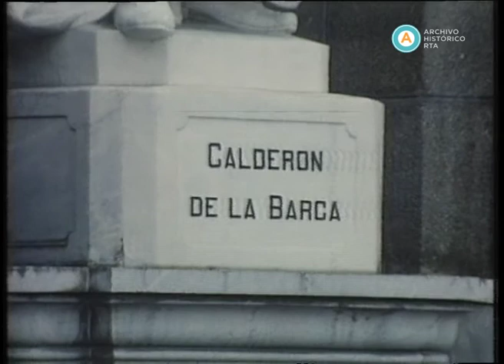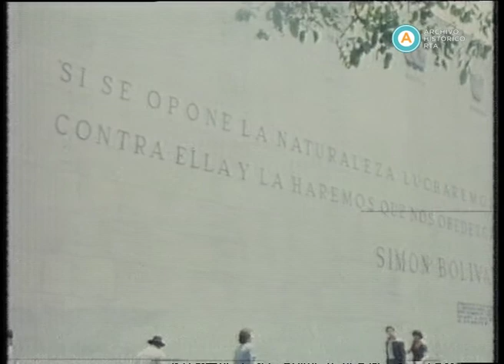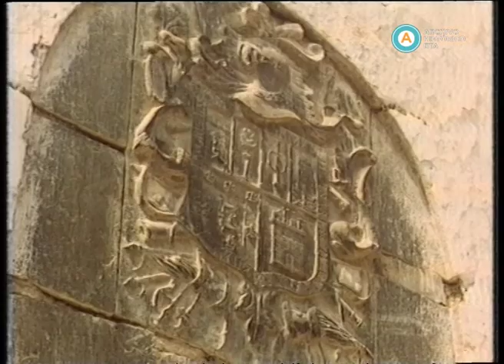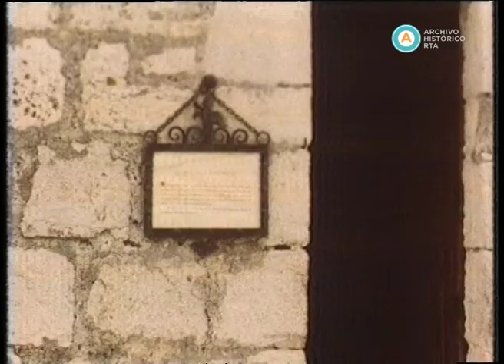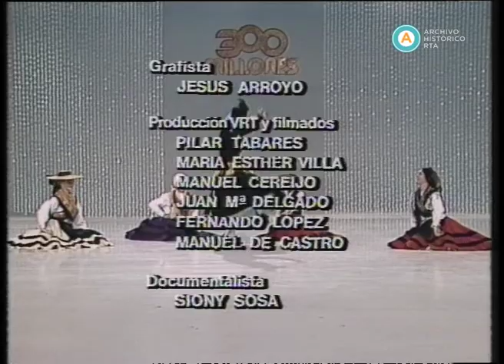AV-3800 300 Millones (incompleto)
En esta entrega de "300 Millones", luego de un informe sobre la localidad de Alavés, España, Norma Marcela Navarro de Televisa presenta un tape con un corrido de la cantante mexicana Aida Cuevas. Seguidamente, el conductor argentino Antonio Carrizo anuncia desde estudios los diversos tapes tanto musicales como turísticos grabados en varios países de América Latina y en España que se exhibirán en el programa. De este modo, Amelia Rueda de Canal 7 de Costa Rica introduce al Teatro Nacional de este país, el cual es presentado a su vez por la directora de la institución, Graciela Moreno. Paquito Cordero de la televisión de Puerto Rico habla del Museo Pablo Casals, del cual se muestran imágenes de su videoteca, con el músico español ejecutando el violonchelo. Hida Carrero de Venevisión introduce  imágenes de la Plaza San Jacinto de Caracas. Sandra Argüello del Sistema Sandinista de Televisión presenta la Playa de Pochomil, una de las más extensas del Pacífico de Nicaragua, y al músico Luis Enrique Mejía Godoy que interpreta “Dos canciones de amor para el otoño”. Posteriormente, Carrizo introduce a la conductora Guadalupe Enríquez, quien, luego de entregar un ramo de claveles de España al artista Oswaldo Guayasamín presente en el estudio, presenta imágenes de la ciudad de Toledo, España, como marco para la interpretación de algunos romances en la voz de Estela Uriarte. Hacia el final, Carrizo presenta un videotape del cantante Roberto Carlo y dialoga brevemente con Guayasamín. El artista ecuatoriano agradece la invitación al programa.